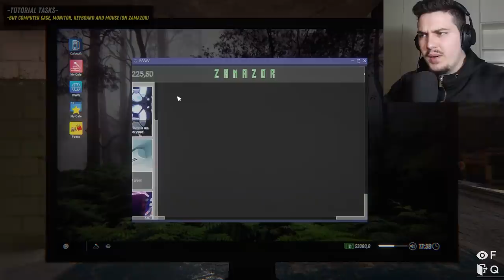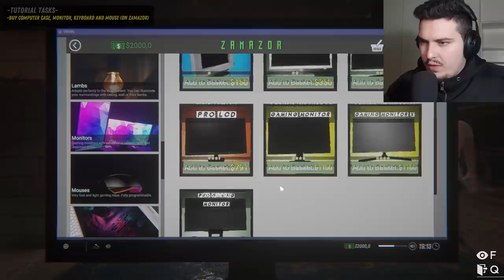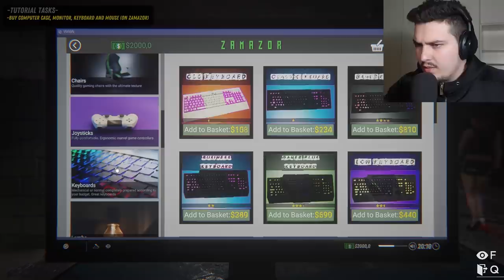E HAPA NJE INTERNET KAFE | Internet Caffe Simulator 2 #1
😲 Mir se erdhet tek nje loj e re, ketu do e luajm lojen e quajtur: Internet Caffe Simulator 2 😶👀